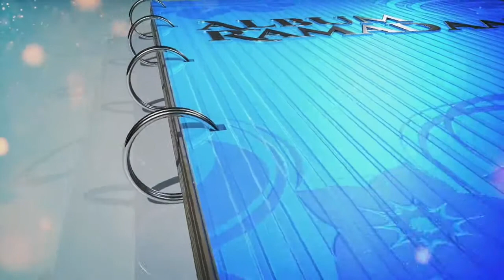ALBUM RAMADAN MARDI 11 MAI 1ere PARTIE